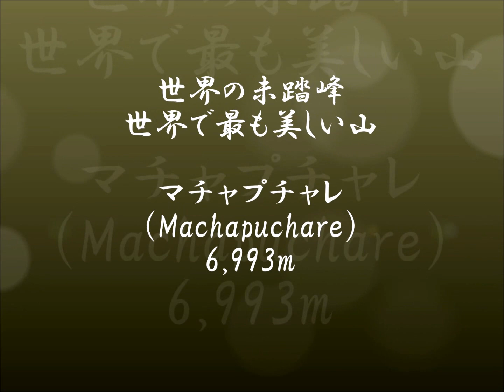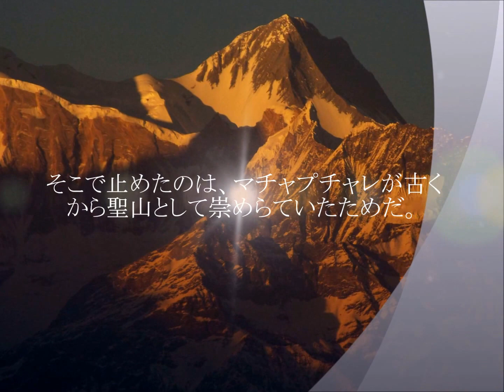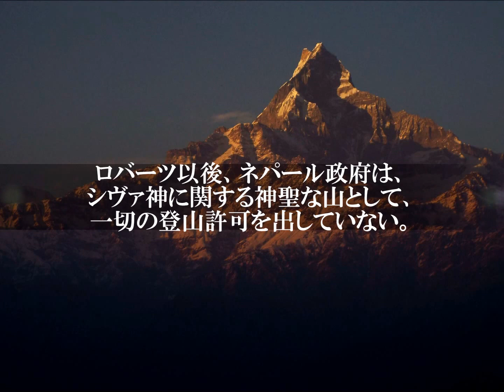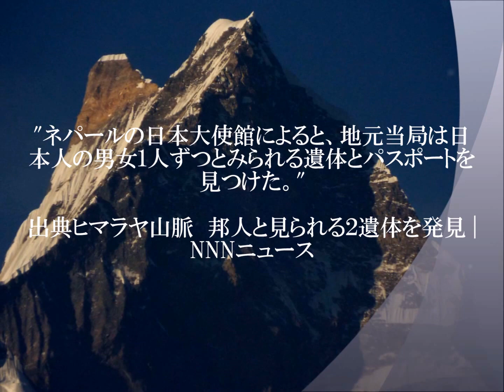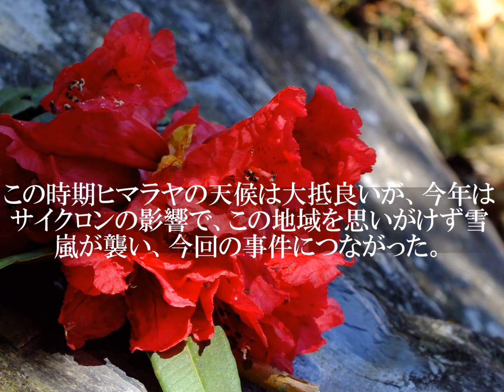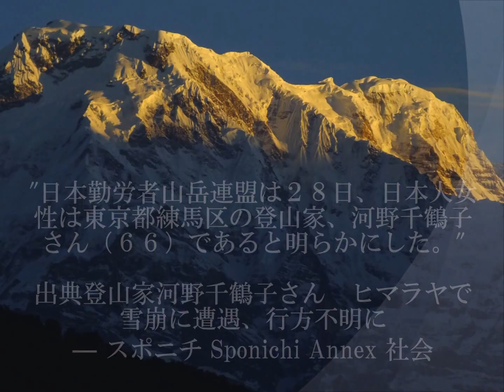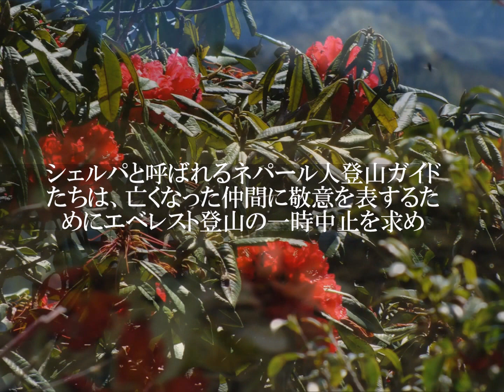ヒンズーの神々の峰、死の山 未踏峰マチャプチャレはなぜ登れないのか？2016大量雪崩遭難多発アンナプルナ連峰 撮影：2015年3月 11日 12日,『夢郷』 呉汝俊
Twitter (ご連絡はこちらへ！
20170310 制作#nepal#Annapurna#マチャプチャレ#ポカラ#ネパール#ヒマラヤ#Himalaya
栗城 史多も登れなかったヒンズーの神々の峰、ヒンズーの神々の峰、死の山 未踏峰マチャプチャレはなぜ登れないのか？　撮影：2015年3月 11日  12日,
『夢郷』 呉汝俊
マチャプチャレ6,693ｍ（ヒマラヤ）
ネパールヒマラヤのアンナプル山群に位置する。ネパール第２の都市ポカラの北３０ｋｍ に聳える。ポカラの街から眺めるマチャプチャレは、アルプスの名峰マッターホルンによく似ていることから「ネパールのマッターホルン」と呼ばれている。

東西の方向から眺めると魚の尾ヒレを立てた格好になる。このことからネパール語でマチャ（魚）プチャレ（しっぽ）で、そのままの山名になっている。その美しい姿は、何人もを魅了し、世界で最も美しい山とも評されている。

このマチャプチャレは、ネパールヒマラヤを熟知している男として有名を馳せたイギリス人のＪ ．ロバーツが、１９５７年春に頂上直下５０ｍまで登っている。それは、マチャプチャレが、旧くから聖山として崇められてきていることから、地元民との間で山頂を踏まないという約束があった為といわれている。

この記録を除いてマチャプチャレに登った記録は一切ない。ロバーツ以後ネパール政府は、聖山として頂を人の手に触れさせないこととしたことから、今も登山許可を出していないからである。

"10月17日　救助隊は16日、ヘリコプターで外国人76人を含む154人を救助した。これまでのところ死者は30人以上に上るとみられる。"

出典ヒマラヤ吹雪、154人を救助 ネパール

"イスラエルから来た24歳と21歳の観光客2人は、トレッキング開始10日目に吹雪に見舞われ、途中の喫茶店に避難して凍えながら一夜を明かした。低体温症を避けるため、眠らないようにしたという。"

発見された遺体を搬送するネパール軍兵士

"ネパール当局は１５日、ヒマラヤ山脈のアンナプルナ連峰で豪雪に伴う雪崩などが発生し、外国人のトレッキング客１２人を含む計２４人が死亡したと明らかにした。"

出典時事ドットコム：ヒマラヤ豪雪で２４人死亡＝１００人超と連絡取れず−ネパール

"依然、登山者100人以上と連絡が取れていない。当局者が述べた。"
出典ヒマラヤ山脈で吹雪と雪崩、9人死亡 100人以上連絡つかず

"ネパールのヒマラヤ山脈では、１４日季節外れの大雪となり、中部のマナンからムスタンの間の山中にトレッキングに来ていた外国人や地元のガイドの人たちが、暴風雪や雪崩に巻き込まれました。"
出典ヒマラヤで暴風雪や雪崩 外国人ら９人死亡　NHKニュース
ネパールの救助隊員によって救助される登山者

"これまでにカナダやポーランド国籍の外国人８人と、ネパール人１人の合わせて９人の死亡が確認され、このほか８人が雪の中に取り残されているという情報があり、警察が、救助活動を急いでいます。"

野口健@kennoguchi0821

今朝、Twitterにヒマラヤの写真を何点かアップしヒマラヤに思いを寄せていたタイミングだけに、なんともいやはや。連絡がとれていない100人の安否が気がかりでならない。また遭難者にはガイド役のシェルパやポーターが多数含まれているだろう。

返信 リツイート いいね 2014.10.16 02:00

日本人の登山者、遺体で発見か

出典jcc.jp

大使館では身元の確認を急いでいる。

"ネパールの日本大使館によると、地元当局は日本人の男女１人ずつとみられる遺体とパスポートを見つけた。"

出典ヒマラヤ山脈　邦人と見られる２遺体を発見 | NNNニュース

"地元の警察などによりますと、トレッキングで訪れていた千葉県出身の日本人の男女２人の死亡が確認されました。"

出典ヒマラヤ遺体は千葉出身の男女と - goo ニュース

日本人5人の安否不明

"ヒマラヤ山脈・アンナプルナ連峰での雪崩や暴風雪で外国人旅行者多数が死亡した事故で、安否不明の旅行者の中に日本人5人が含まれていることが16日、分かった。"

出典Yahoo!ニュース - 邦人5人の安否不明＝ヒマラヤ豪雪、数十人遭難か—ネパール （時事通信）

"大使館などによると、ここ数日の間にアンナプルナへの入山許可を得た日本人旅行者１５人のうち、いまだ５人と連絡が取れていない。"

出典時事ドットコム：邦人５人の安否不明＝ヒマラヤ豪雪、数十人遭難か−ネパール

人気のアンナプルナ山群での事故

アンナプルナ山群

GettyImages

ネパール・ヒマラヤの中央に東西約50 kmにわたって連なる、ヒマラヤ山脈に属する山群の総称。

"吹雪発生前、人気のアンナプルナ（Annapurna）周遊そばのムスタン（Mustang）地区では、観光客168人がトレッキングに登録していた。"

出典ヒマラヤ山脈で吹雪と雪崩、9人死亡 100人以上連絡つかず （ＡＦＰ＝時事） - Yahoo!ニュース

"毎年10月。アンナプルナ山群には、何千もの外国人観光客がつめかける。この時期ヒマラヤの天候は大抵良いが、今年はサイクロンの影響で、この地域を思いがけず雪嵐が襲い、今回の事件につながった。"

出典ヒマラヤ　150人以上の観光客行方不明 - News - 社会・歴史 - The Voice of Russia

野口健@kennoguchi0821

トレッキングルートでの大量遭難か？アンナプルナ一周コースは何カ所か峠越えがありその周辺での雪崩だろうか。未だ100人と連絡がとれないとのこと。 ヒマラヤで雪崩 24人死亡 - Y!ニュース (2014年10月15日(水)掲載) news.yahoo.co.jp/pickup/6134930

返信 リツイート いいね 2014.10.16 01:49

今年はヒマラヤでの事故が多発していた

登山家河野千鶴子さんが遭難

出典qbiz.jp

河野さんは50代から本格的に登山を始め、７大陸最高峰の登頂に成功した“主婦登山家”として知られている人